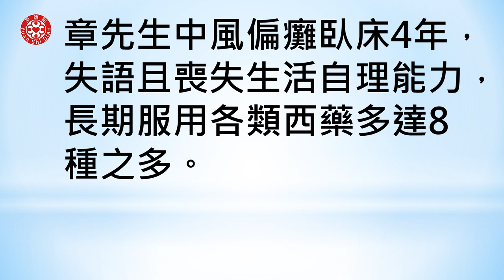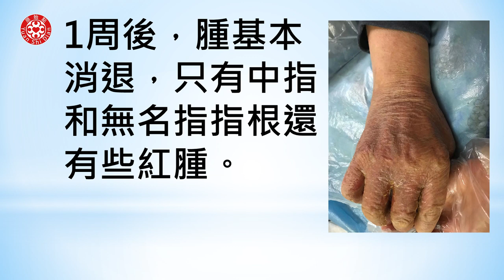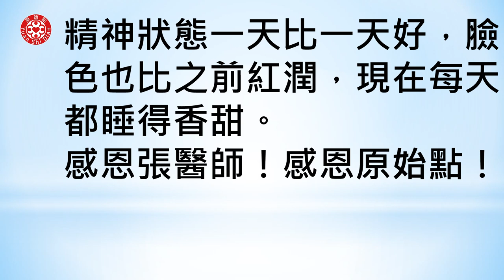雙手潰爛案例，運用熱源調理康復